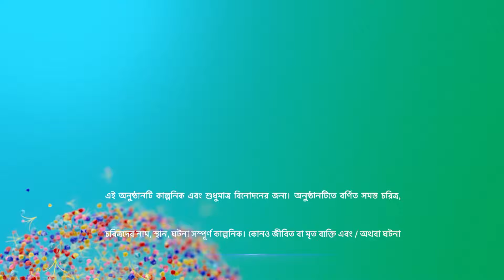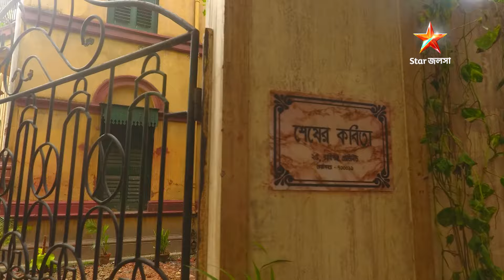Full Episode | ইরাবতীর চুপকথা | Episode 333 | Part B